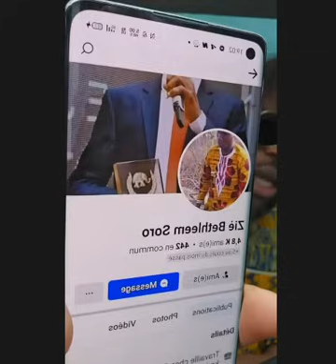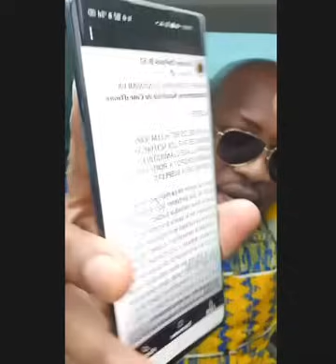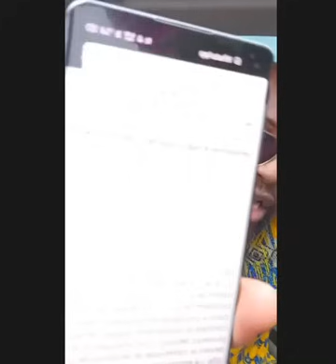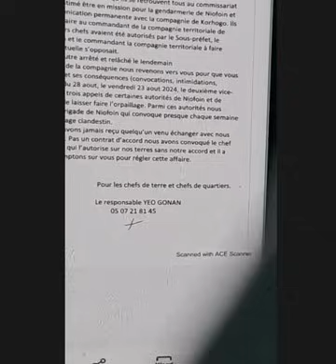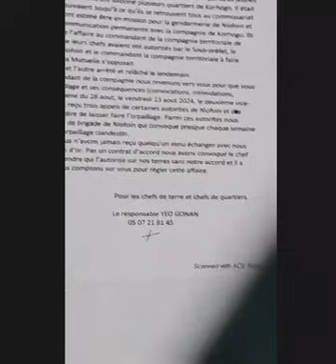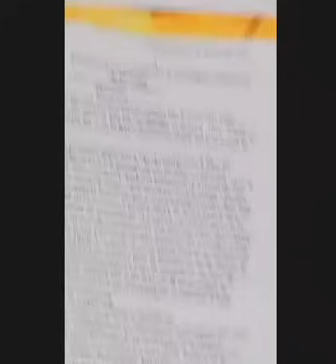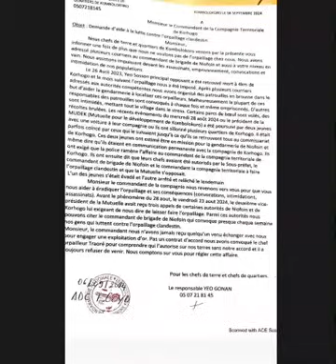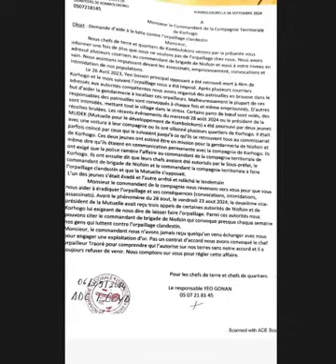Koné Zakaria et un Gendarme arrété au Mali va etre transférer en Cote d'Ivoire pour etre juger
Koné Zakaria arrété au Mali va etre transférer en Cote d'Ivoire et juger avec sa bande